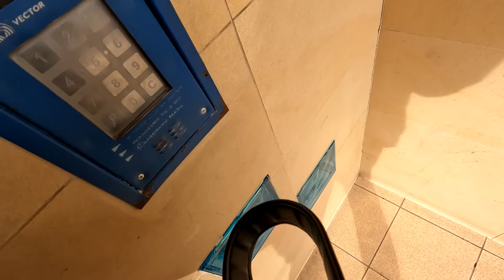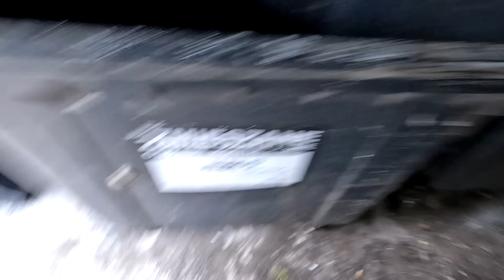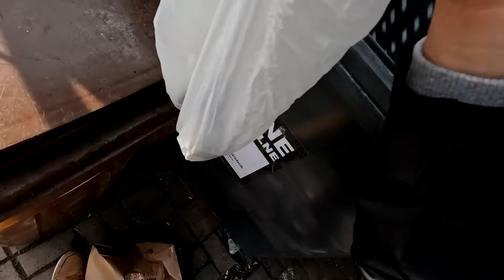Wyrzucili depozyt zegarków do śmieci!Skarby z ulicy!polskie śmietniki,kontenery,vintage,zero waste!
Dzisiejsze zbiory z polskich śmietników.DUMPSTER DIVING,TREASURE HUNTING